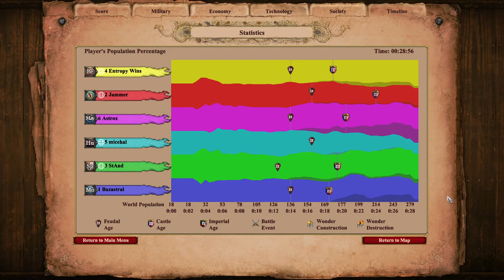Persian Knights vs Cav Archers on African Clearing